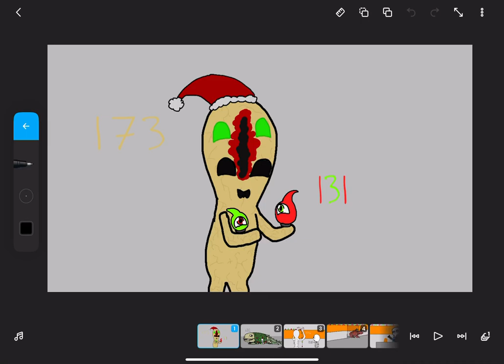Happy Holidays! Site-19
All the SCPs have gotten into the Christmas Spirit. 106 doeskin look to happy about it, though. Enjoy!!!